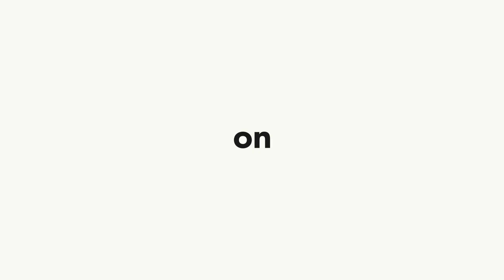Korda, vous souhaite une incroyable année 2020 !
Korda, c’est 120 coéquipiers de talent dont 50 permanents. Une clientèle d’entreprises de classe mondiale.
Un cocktail original d’expertises : conseil en management et formation, innovation digitale et vidéo.
Des publications en Europe et aux Etats-Unis. L’appui intellectuel de chercheurs et de dirigeants de premier plan.
La fierté d’avoir créé Energie Jeunes, une ONG qui forme bénévolement 80.000 enfants dans les quartiers difficiles.
Bref, une boutique qui ne ressemble à aucune autre.